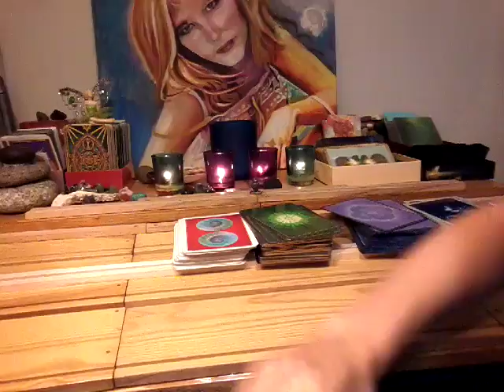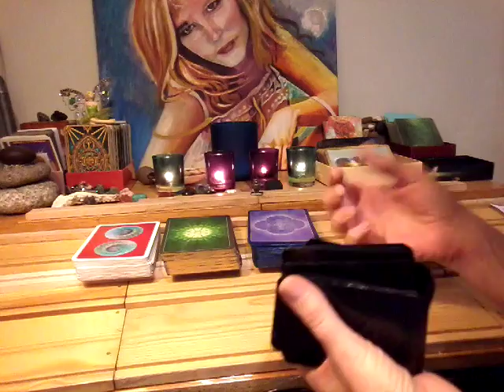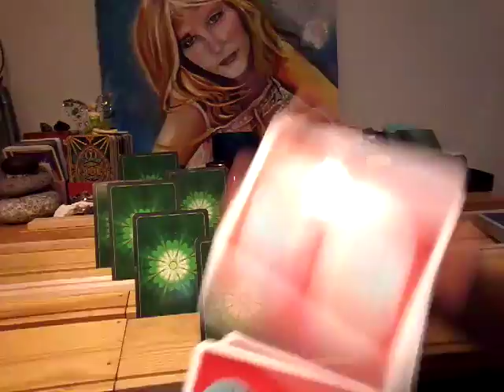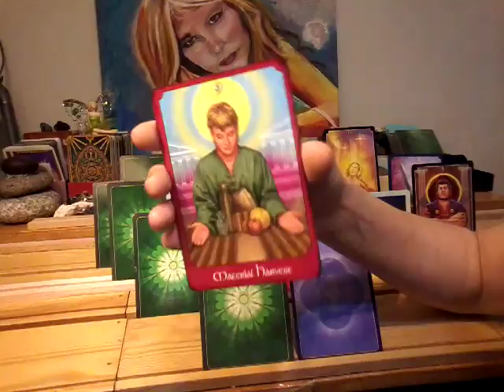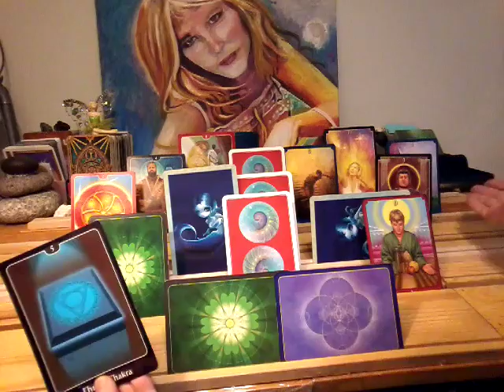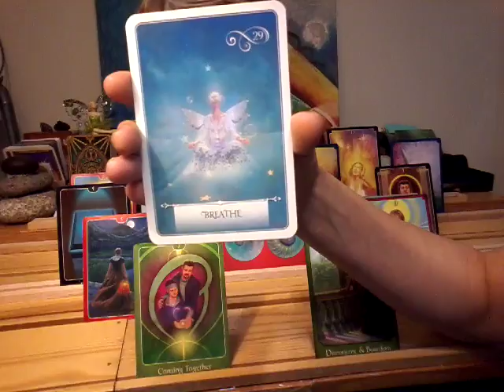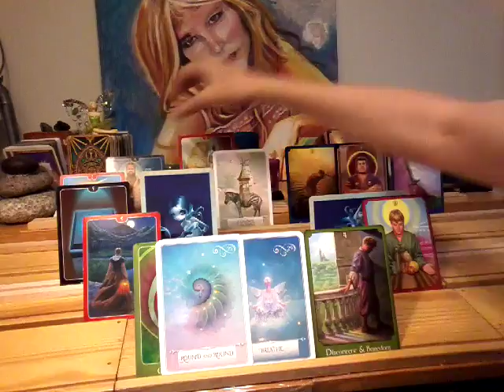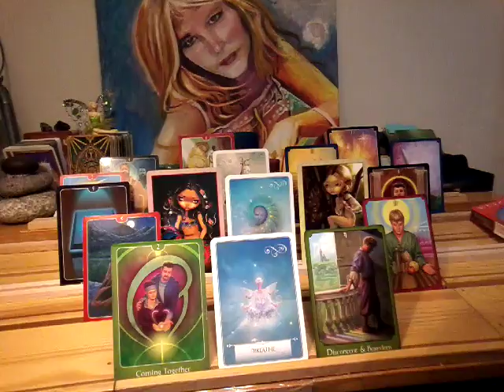NEW SPREAD!! YIN & YANG ~ (SEPT 12-22) YANG SAYS "SEE ME" & YIN "FEELS LIKE A FREAK ON A LEASH"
"Coming Undone"

When my brain's tickin' like a bomb
Guess the black thoughts have come Again to get me
Sweet little words
Unlike nothing I have heard
Sing along mocking bird
You don't affect me

That's right
Deliver it to my heart
Please strike
Be deliberate

Wait
I'm coming undone
Irate
I'm coming undone
Too late
I'm coming undone
What looks so strong
So delicate
Wait
I'm starting to suffocate
And soon I anticipate
I'm coming undone
So delicate

Choke choke again
I thought my demons were my friends
Getting me in the end
They're out to get me
Since I was young
I've tasted sorrow on my tongue
And this sweet sugar gun
Does not protect me

That's right
Trigger between my eyes
Please strike
Make it quick now

Wait
I'm coming undone
Irate
I'm coming undone
Too late
I'm coming undone
So delicate
Wait
I'm coming undone
One looks so strong
So delicate

I'm trying to hold it together
Head is lighter than a feather
Looks like I'm not getting better
Not getting better

Wait
I'm coming undone
Irate
I'm coming undone
Too late
I'm coming undone
So delicate
Wait
I'm coming undone
So delicate

"Freak on a Leash"
Lyrics
Something takes a part of me
Something lost and never seen
Every time I start to believe
Something's raped and taken from me from me
Life's gotta always be messing with me (You wanna see the light)
Can't they chill and let me be free (So do I)
Can't I take away all this pain (You wanna see the light)
I try to every night, all in vain, in vain

Sometimes I cannot take this place
Sometimes it's my life I can't taste
Sometimes I cannot feel my face
You'll never see me fall from grace

You and I were meant to be
A cheap fuck for me to lay

Feeling like a freak on a leash (You wanna see the light)
Feeling like I have no release (So do I)
How many times have I felt diseased (You wanna see the light)
Nothing in my life is free, is free

Go!

So fight! Something on the dum na ema
Fight, sometimes they fight
So! Something on the, dum na ema
Fight, somethings they fight
Fight! Something on the, dum na ema
No, somethings they fight